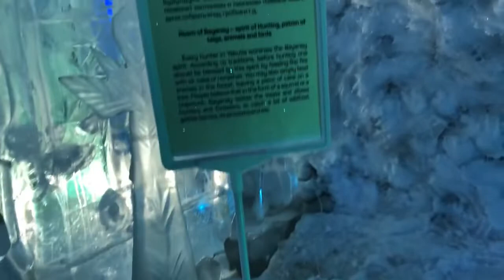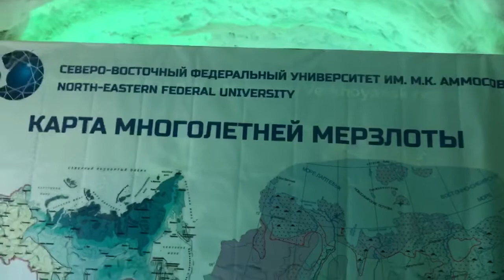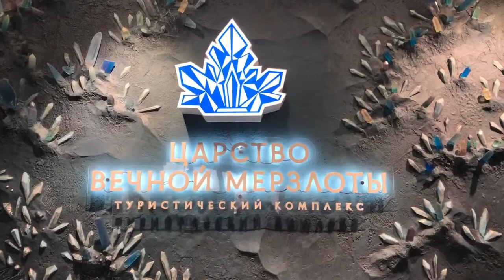Посетили ледяной музей в Якутске «царство вечной мерзлоты»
Ледяной музей в городе Якутск